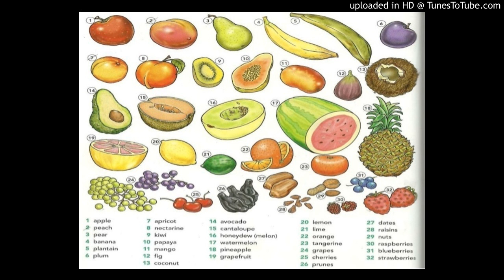ភាសាអង់គ្លេសសម្រាប់ប្រជាជនកម្ពុជា 10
Learn English for Cambodians. First sentence in Khmer or Thai then the same sentence in English. Speak out aloud the English sentence. Try to do this when you hear the sentence in Khmer or Thai.